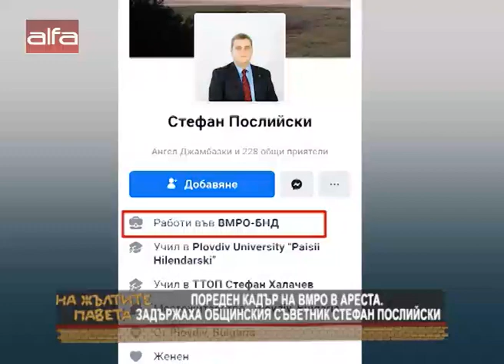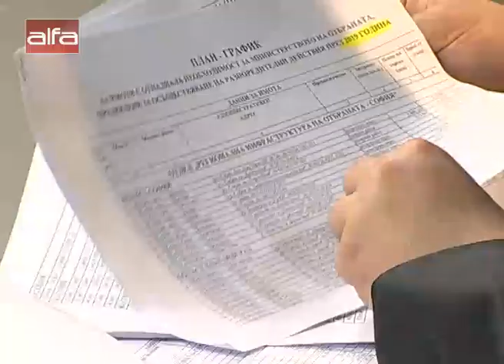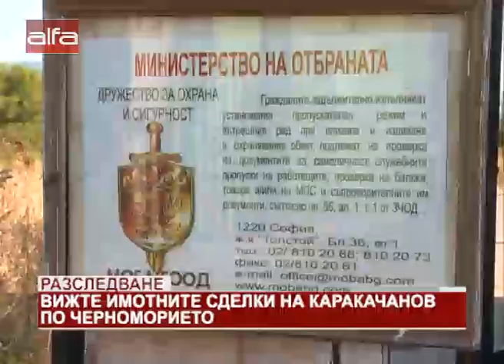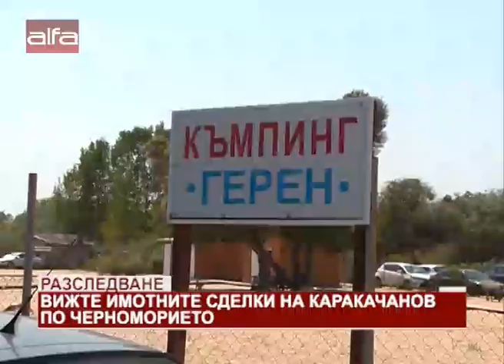Още един от ВМРО в ареста, разпада ли се партията на ВМРО??? /28.02.2020 г./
Водещ: Николай Караколев